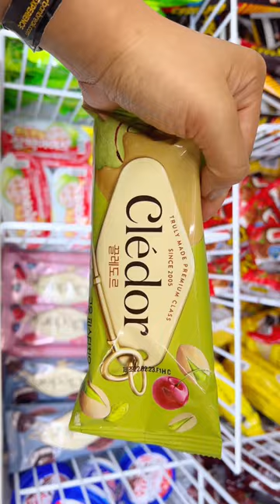Korean Convenience Store Ice Cream Cravings